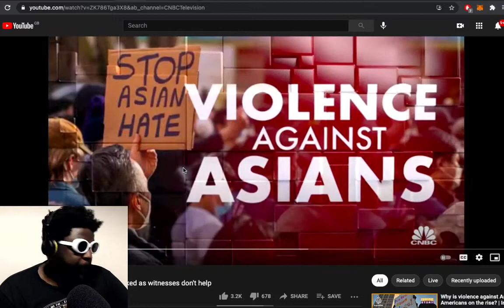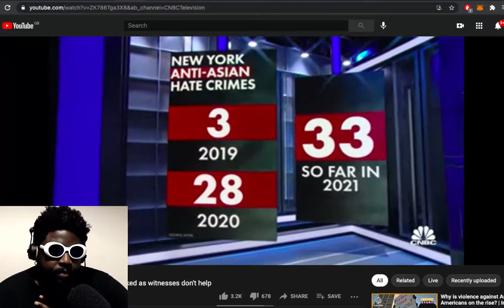65-year-old Asian Woman Gets Kicked In the Head 3x and No-One Jumps In?